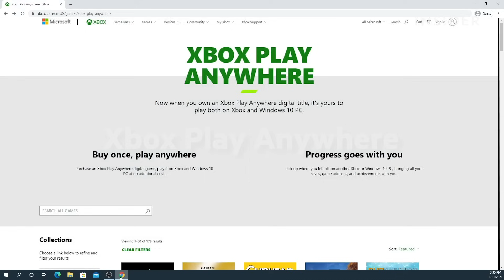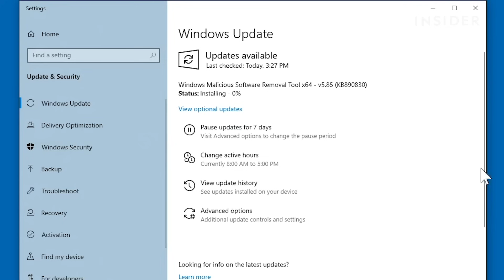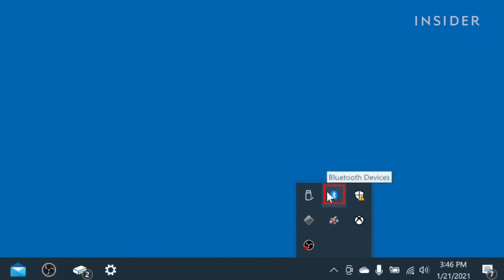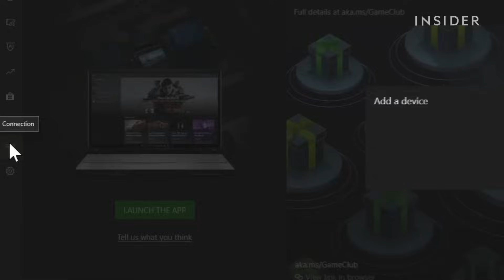How To Play Xbox Games On PC (2022)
0:00 Intro
0:17 Xbox Play Anywhere
0:58 Stream Xbox to PC

How To Play Xbox Games On PC (2021)